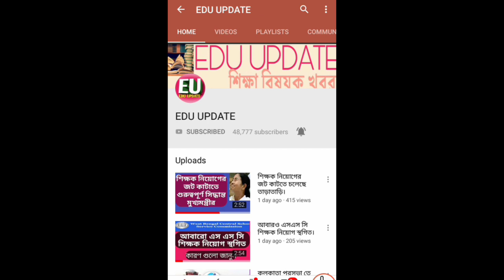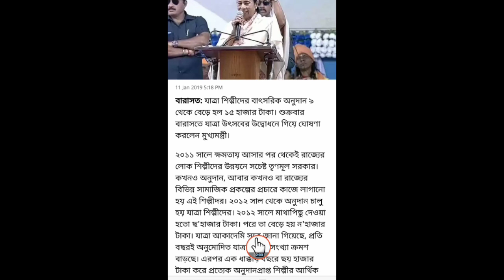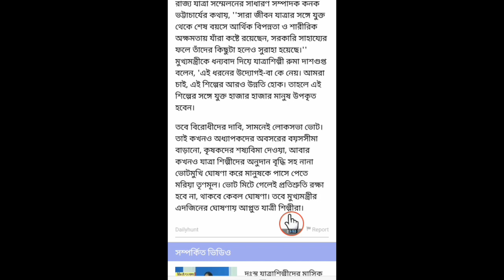যাত্রাশিল্পীদের অনুদান বেড়ে হলো 15000 টাকা।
এডু আপডেট চ্যানেলের ভিডিও গুলো দেখার জন্য আপনাদেরকে সবাইকে ধন্যবাদ। সরকারের বিভিন্ন ধরনের যোজনা ,সরকারি চাকরি এছাড়া গুরুত্বপূর্ণ ট্রেন্দিং নিউজ সম্বন্ধে আমাদের ভিডিও গুলো তৈরি করা হয়। যাতে কিছু হলেও আপনাদের উপকার হয়।